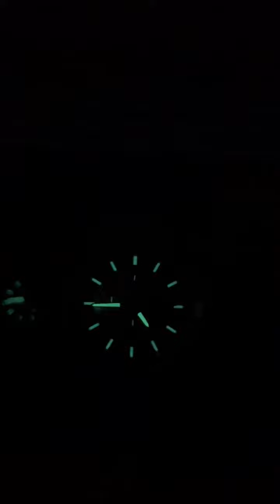CRRJU 2305 newest full stainless steel chronograph big dial men watch